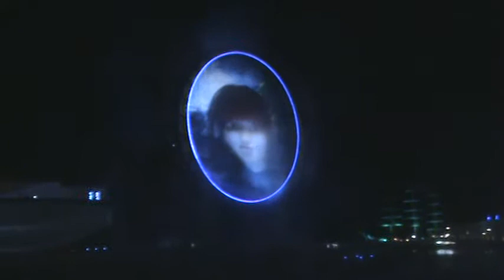AMAZING big O part 3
travel & events